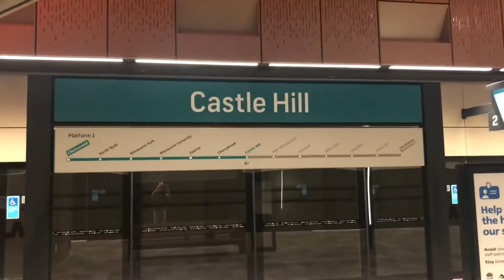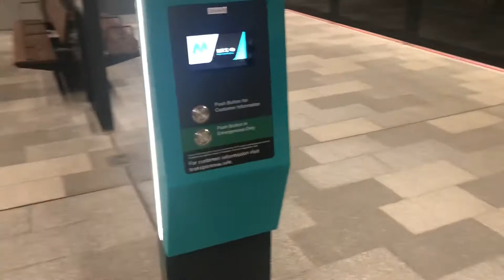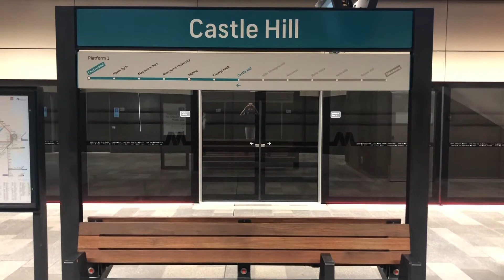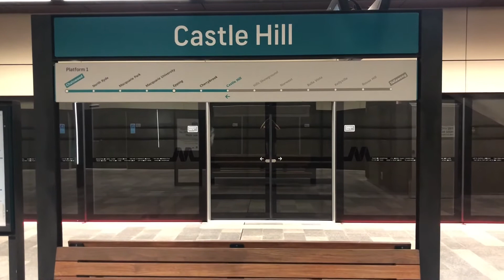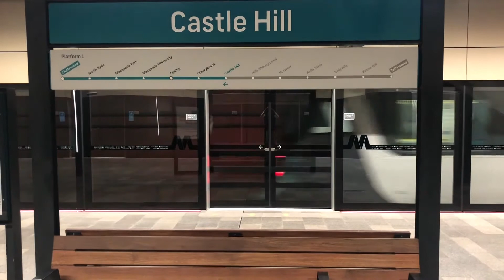Transport for Sydney Vlog 40: Castle Hill (M)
Vlog 40
Metro trains at Castle Hill on Sydney's Metro North West Line